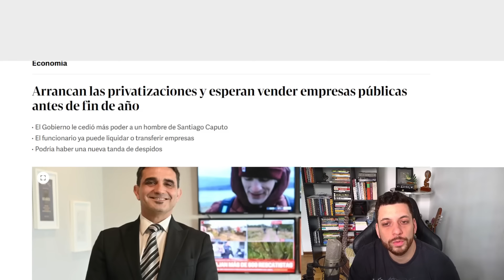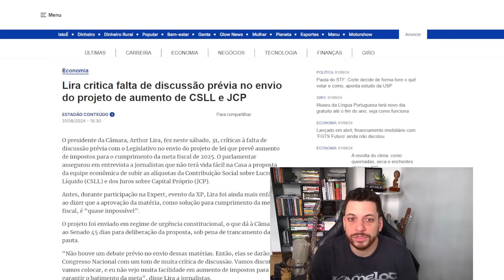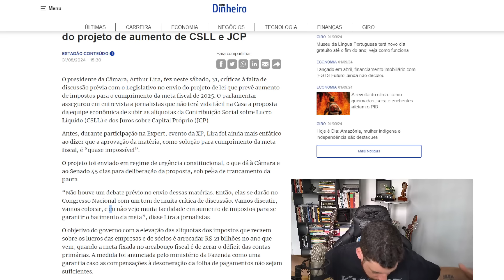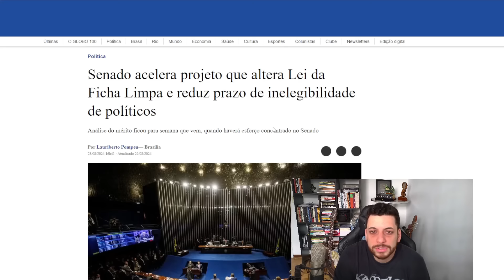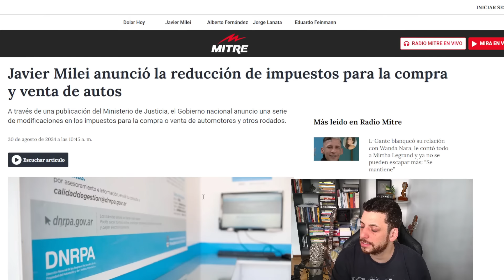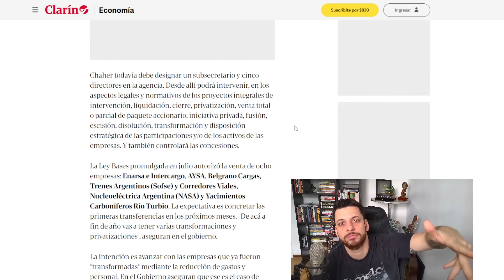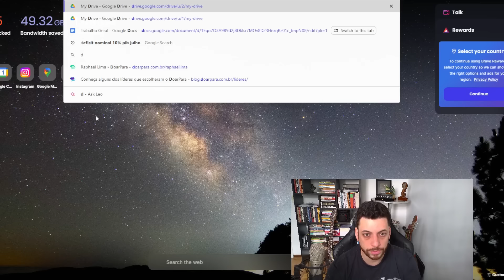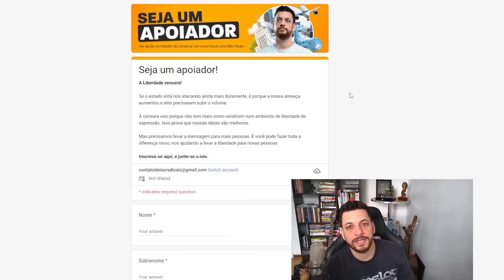Lula taxa, Xandão censura, Milei privatiza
Lula taxa, Xandão censura, Milei privatiza. Esse é o cenário político hoje.

Na Argentina, Milei tá mostrando como o libertarianismo pode salvar um país falido.

Enquanto isso, aqui no Brasil, o Lula taxa você mais ainda e o Alexandre de Moraes te censura.